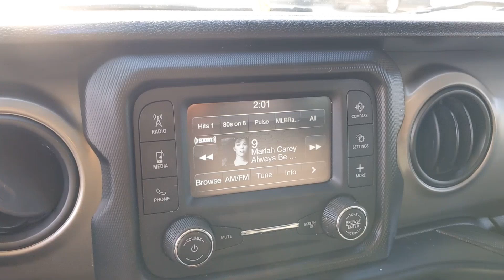2018 Jeep Wrangler_Unlimited Sport San Antonio, Austin, Houston, New Braunfels, Helotes TX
Pre-Owned 2018 Jeep Wrangler_Unlimited Sport available at Gunn Nissan located in 12838 San Pedro, San Antonio, TX, 78216.
Stock#: NA14225 - VIN#: 1C4HJXDN6JW286949

Please mention the stock# NA14225 when you contact the dealership for this vehicle.

Prepare to take your driving pleasure to new heights and enjoy the best of modern efficiency and style. You'll love the advanced safety features, quiet cabin, and responsive handling this vehicle has to offer. The following are some of this vehicles highlighted options: 4 Cylinder Engine, Satellite Radio, Four Wheel Drive, Fog Lamps, Keyless Start, Back-Up Camera, Bluetooth® Connection, Steering Wheel Audio Controls, 8-Speed A/T, Stability Control. Our team will give you an outstanding test drive experience. Stop in today!